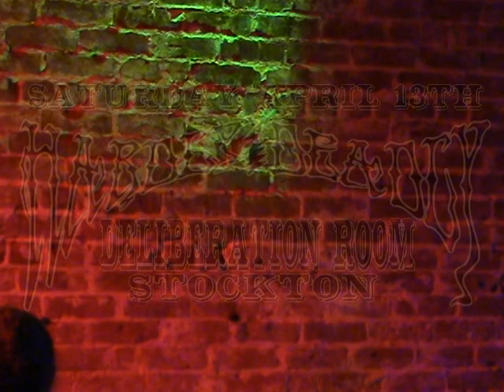Eyes Of The World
Hardly Deadly plays the Grateful Dead's Eyes Of The World at the Deliberation Room in Stockton on April 13th, 2019